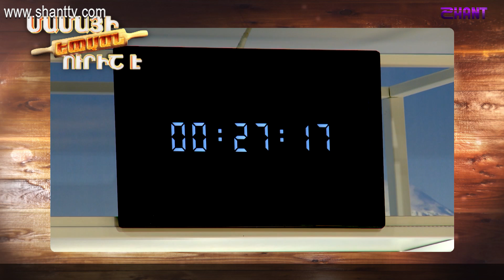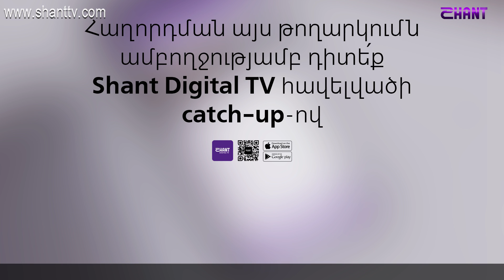Մամայի եփածն ուրիշ է/Mamai epacn urish e - Program 206